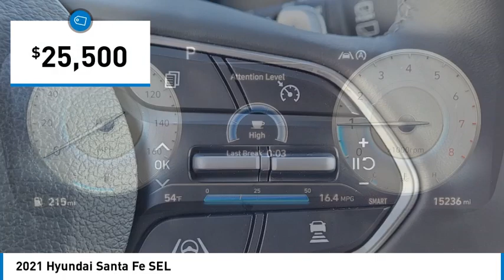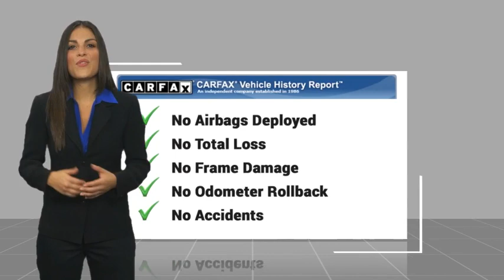2021 Hyundai Santa Fe TEMECULA MURRIETA MENIFEE HEMET CORONA ESCONDIDO TT3408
2021 Hyundai Santa Fe SEL

Temecula Hyundai
27430 Ynez Rd.

Don't miss this 2021 Hyundai Santa Fe. It's equipped with great features. You'll want to take this vehicle home. Make a great choice today.